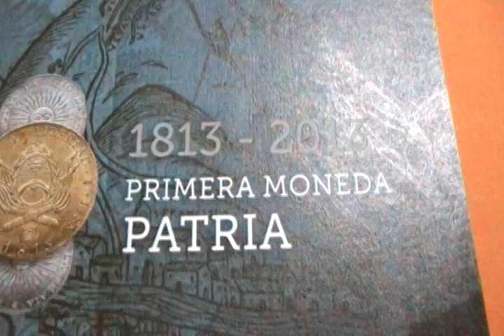PRIMERA MONEDA PATRIA